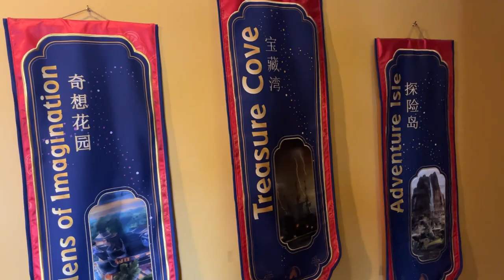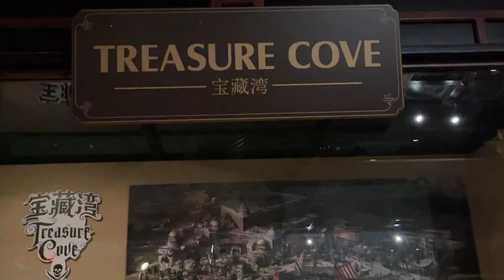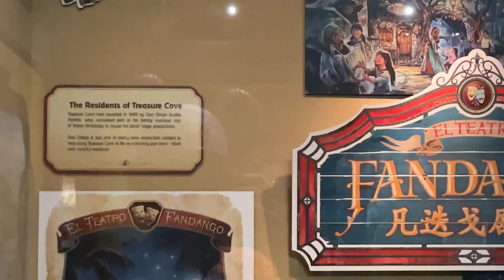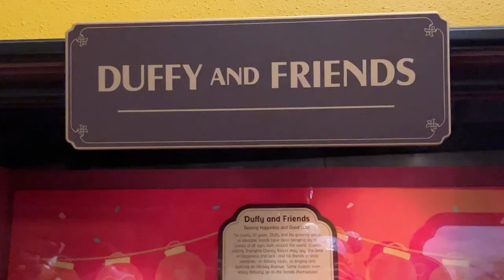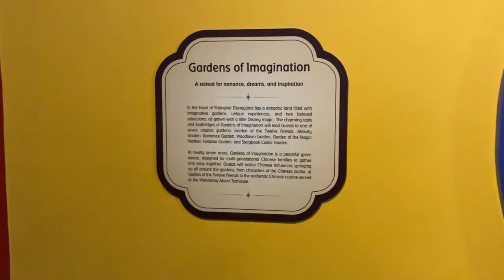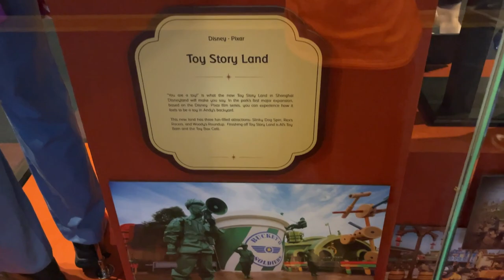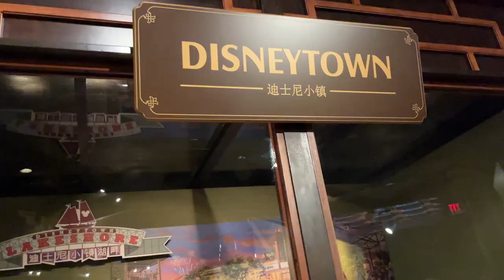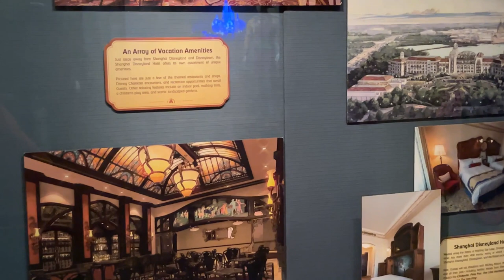EPCOT Inside Shanghai Disneyland Resort Exhibit (No Copyright)